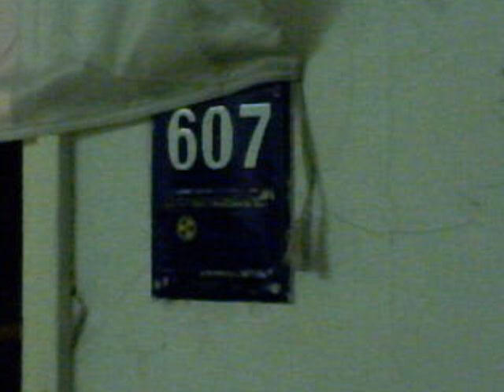Ha ez a hely mesélni tudna.......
6 és fél év emléke